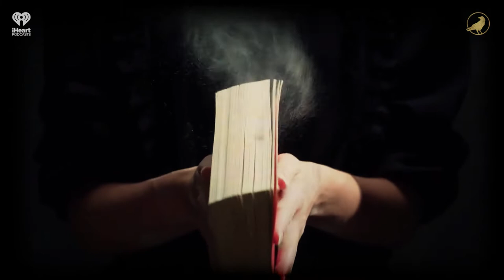Ep 42: Still Life | AARON MAHNKE'S CABINET OF CURIOSITIES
Two items are on display in the Cabinet today. The first is something none of us would want, while the second is a dream come true. We hope you enjoy discovering which one is which.